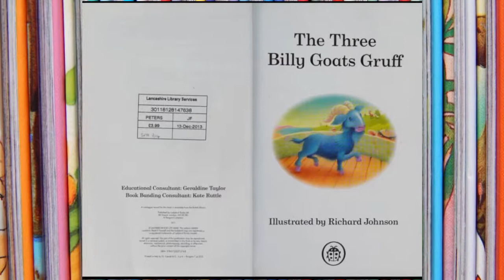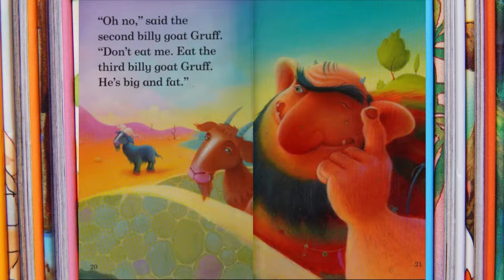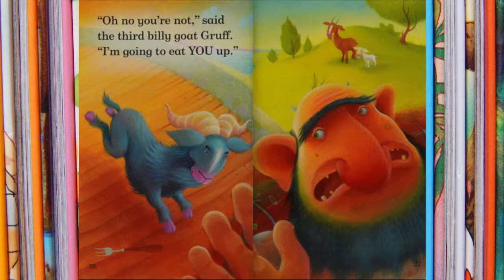💖The Three Billy Goats Gruff📚Kids Books Read Aloud/Storytime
Based on the classic fairy tale. The three billy goats Gruff want to cross the bridge to reach the grass on the other side, but first, they have to get past the hungry troll! Read it yourself with Ladybird is one of Ladybird's best-selling series. For over thirty-five years it has helped young children who are learning to read develop and improve their reading skills.

You can own your own copy of this book  from ⬇️